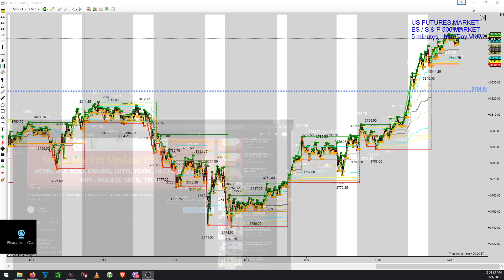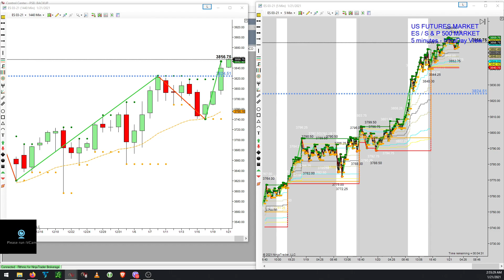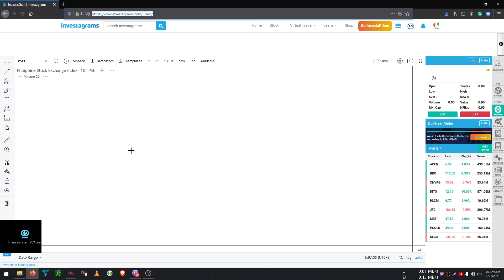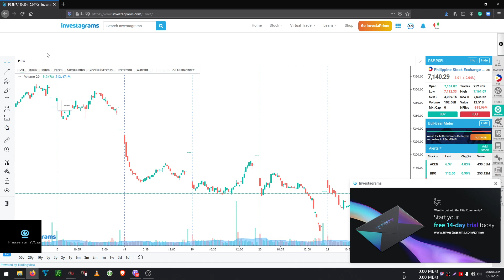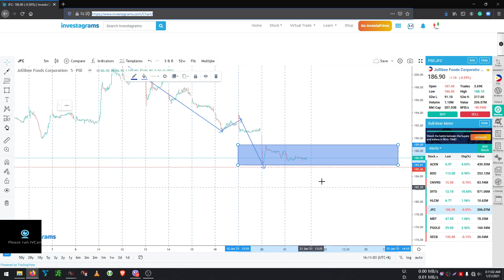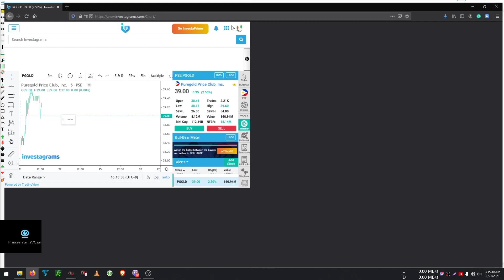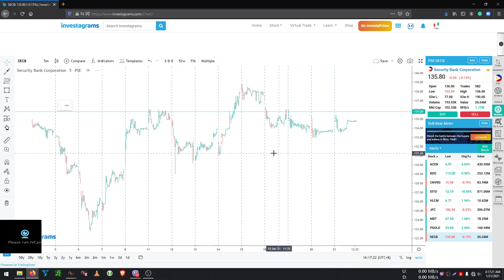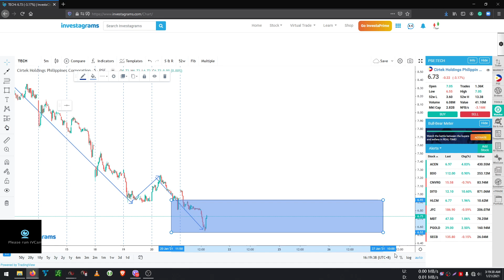PSEI Market Update: ACEN, ALI, BDO, CNVRG ,DITO, FGEN, HLCM, JFC, MBT, MM, PGOLD, SECB,TECH 01-21-21